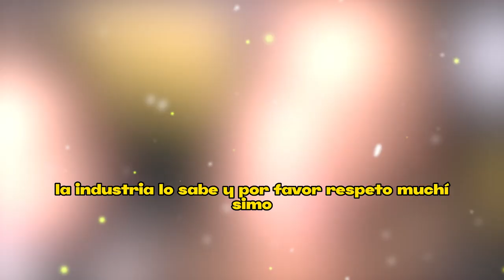😈"𝗠𝗘 𝗛𝗔𝗡 𝗟𝗜𝗠𝗣𝗜𝗔𝗗𝗢 𝗬 𝗘𝗖𝗛𝗔𝗗𝗢 𝗟𝗔𝗦 𝗖𝗔𝗥𝗧𝗔𝗦" ¿Galilea Montijo le debe 𝘁𝗼𝗱𝗼 𝗮 𝗹𝗮 𝘀𝗮𝗻𝘁𝗲𝗿í𝗮? 👺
elmurodelafama

¡ BIENVENIDOS ‼️

Entertainment
Television program
noticias de espectaculos
espectaculos noticias
noticias de la farandula
tv mexicana
Televisa espectaculos
chismes
escandalo de los famosos 2023
farandula 2023
chisme de farandula
karol tamiko
programa hoy
suelta la sopa
polemica
Ventaneando